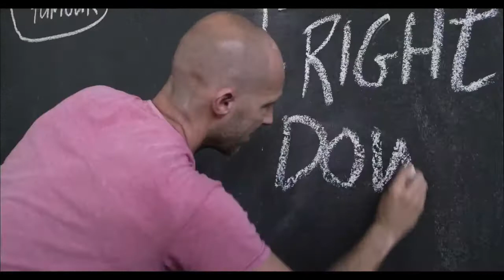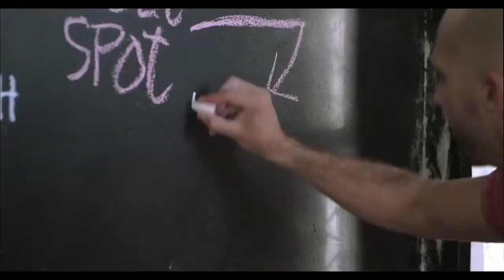Cancer Dojo chalk wall explainer vid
Conn Bertish presents Cancer Dojo's first public demonstration of it's Harder To Kill thinking on a painted black wall in Cape Town, South Africa.